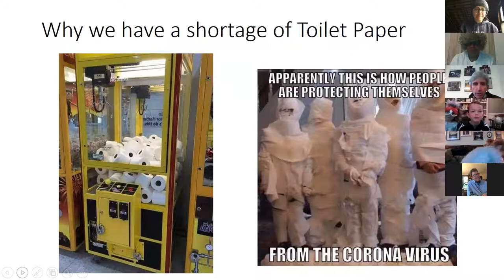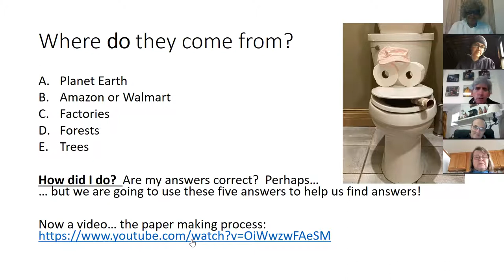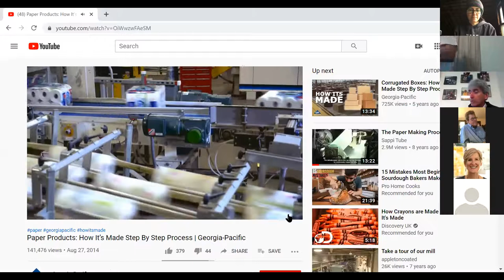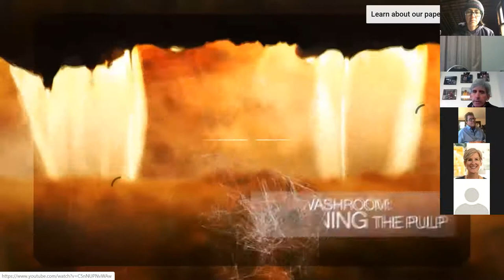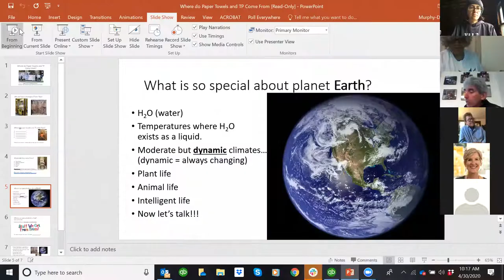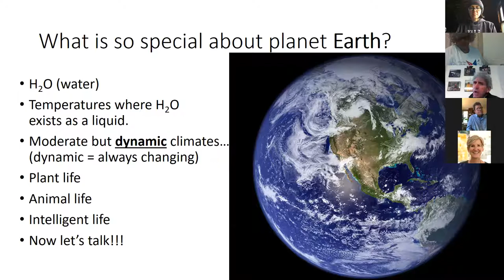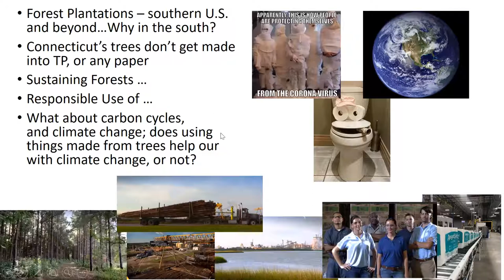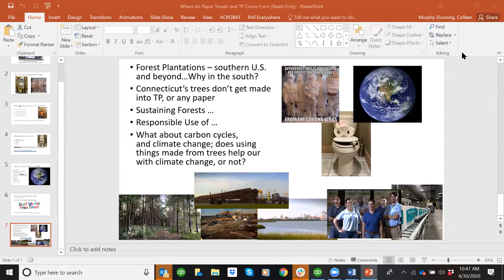Ask a Yale Environmental Expert April 30 2020 Mike Ferrucci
Topic 4: Where does your TP/ paper products come from?
Expert: Mike Ferrucci
Date: April 30, 2020